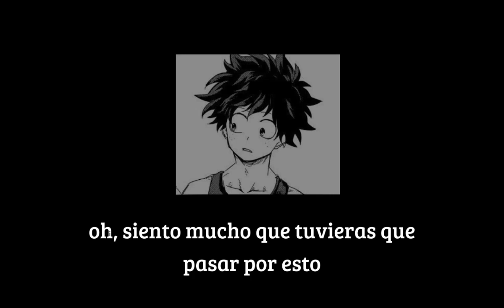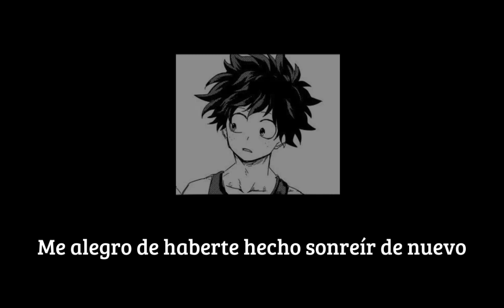"Deku te conforta" Asmr Izuku Midoriya subtitulado al español pt12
Creador en la lista de reproducción.